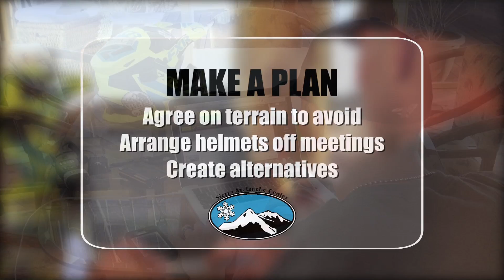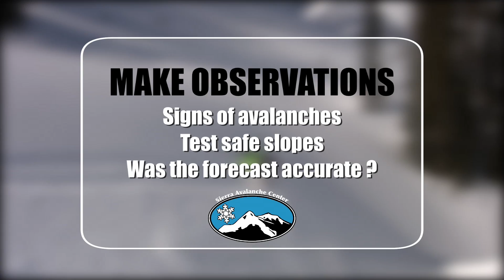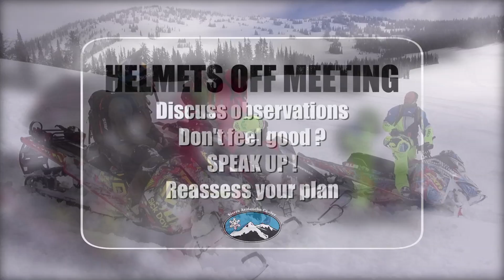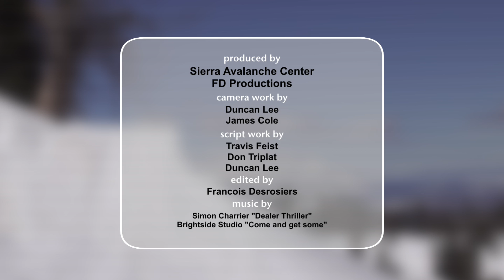Snowmobile Avalanche Education and Safety Video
The Sierra Avalanche Center created this Know Before You Go style snowmobile avalanche safety video with funding from California State Parks OHV Grant and support from the International Snowmobile Manufacturers Association and Polaris to present the content and safety messaging of the American Institute for Avalanche Research and Education. It is our intent to add to the content of information available for motorized winter recreation users to Get the Gear, Get the Training and Get the Forecast. Stay safe and have fun.